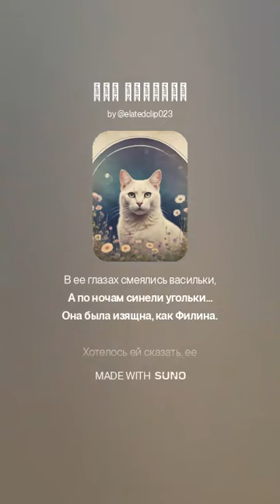КАК КОШЕЧКА VERSUZ на стихи И.Северянина от SUNO & DJ KON TAKTS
Что такое VERSUZ?
Альбом ПОЭЗОАНТРАКТ
II ЭТО БЫЛО ТАК НЕДАВНО…
59. Всё глуше парк…
60. В августе
61. Самообман
62. Я иду
63. Ландшафт
64. Жажда жизни